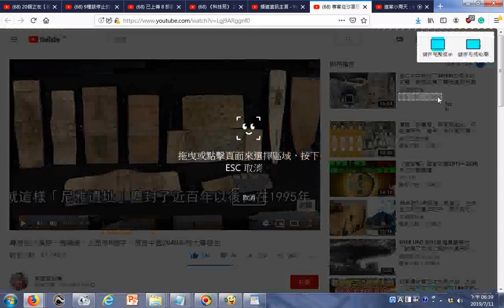瀏覽 專家從沙漠挖一塊織錦，上面有8個字，預言中國2040年有大事發生 YouTube20190620